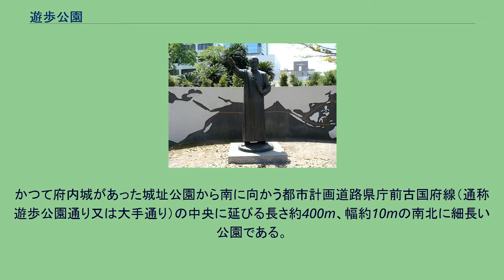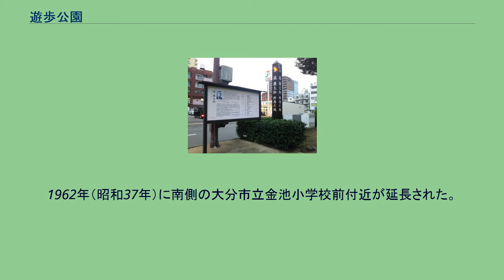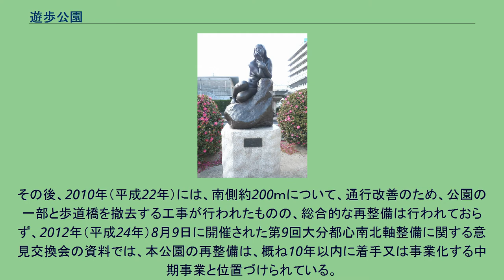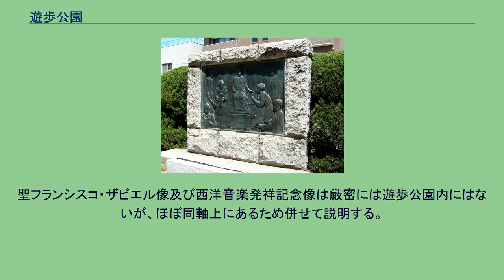遊歩公園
遊歩公園（ゆうほこうえん）は、大分県大分市の中心部にある都市公園（緑道）である。
かつて府内城があった城址公園から南に向かう都市計画道路県庁前古国府線（通称遊歩公園通り又は大手通り）の中央に延びる長さ約400m、幅約10mの南北に細長い公園である。
遊歩道に沿って、朝倉文夫や北村西望らによる十数体の彫刻、記念碑が点在する。
中世の府内（現在の大分市）に開花した南蛮文化を記念するものも多い。
公園のある通りは、北端で国道197号（昭和通り）、南端で国道10号（産業通り）に通じており、自動車の通行量は比較的多い。
府内五番街商店街、サンサン通り、ポルトソール商店街の東端にもあたる。
また、本公園は北西端で大手公園と隣接する。
1951年（昭和26年）3月31日に開園。
1962年（昭和37年）に南側の大分市立金池小学校前付近が延長された。
1993年（平成5年）に開始された大分市の公園リフレッシュ事業では、ふないアクアパーク、ジャングル公園、若草公園に次いで、本公園を隣接する大手公園と一体に整備する計画とされていた。
その後、2010年（平成22年）には、南側約200ｍについて、通行改善のため、公園の一部と歩道橋を撤去する工事が行われたものの、総合的な再整備は行われておらず、2012年（平成24年）8月9日に開催された第9回大分都心南北軸整備に関する意見交換会の資料では、本公園の再整備は、概ね10年以内に着手又は事業化する中期事業と位置づけられている。
大分駅再開発に伴い、駅前に大友義鎮（宗麟）のもとで南蛮文化を受容した時代を表す像を集める構想があり、その一環として本公園内にある西洋劇発祥記念碑、育児院と牛乳の記念碑、伊東ドン・マンショ像、西洋医術発祥記念像を府内中央口（北口）駅前広場に移設する案があった。
しかし、2015年（平成27年）3月21日にオープンした府内中央口（北口）駅前広場には以前からあった大友宗麟像に加えて、新たに制作されたザビエル像が設置され、本公園の像の移設は行われなかった。
遊歩公園内にある彫刻・記念碑について、北から南の順で説明する。
聖フランシスコ・ザビエル像及び西洋音楽発祥記念像は厳密には遊歩公園内にはないが、ほぼ同軸上にあるため併せて説明する。